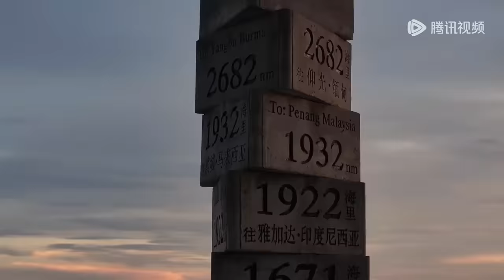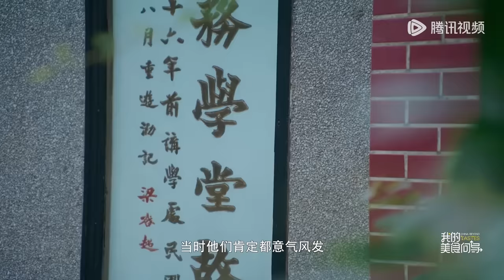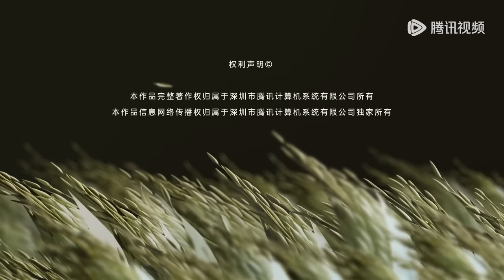【我的美食向导】第1集：长沙 | China Beyond Tastes | 腾讯视频 - 纪录片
陈晓卿，纪录片导演，从事美食纪录片创作和美食写作多年，寻找新的风味是他的工作。本节目是他第一次全程从摄影机背后走到镜头前，用自己的视角，寻访美食，并探讨食物背后的故事。 节目中，陈晓卿前往中国八个不同的地区，他和不同的向导一起，完成自己的风味探索之旅。向导中，有陈晓卿的老朋友，也有新相识。他们背景身份各异，有哲学家、考古学者、人类学家、音乐人、职业厨师、经济学家、作家等。陈晓卿用食物把更多的人聚集在一起，他认为，“美食不仅是美味，更是一种粘合剂，能让人有更多的理解和沟通”。